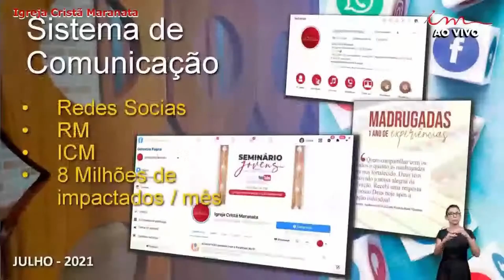Maranatha Christian Church - Communications